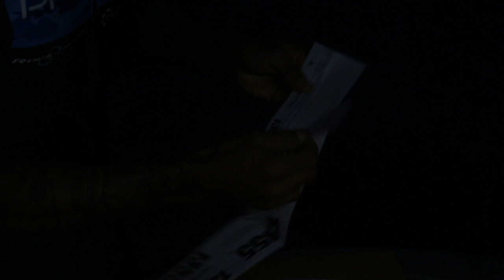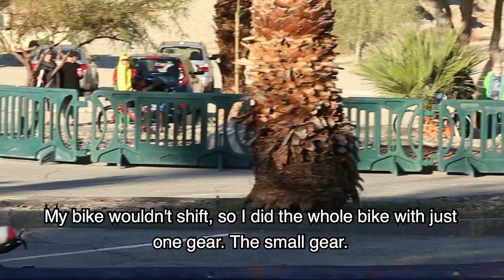Run Jerry, Run!